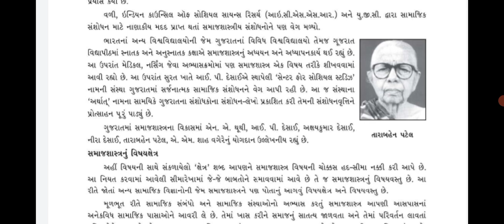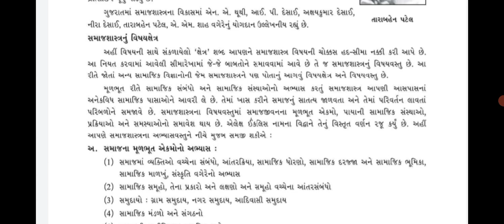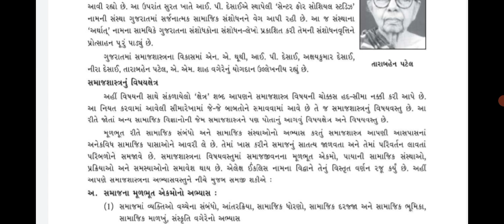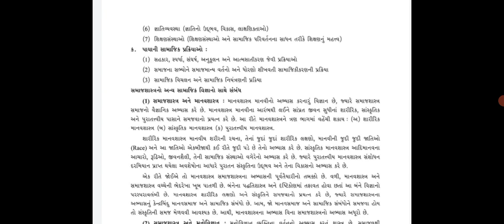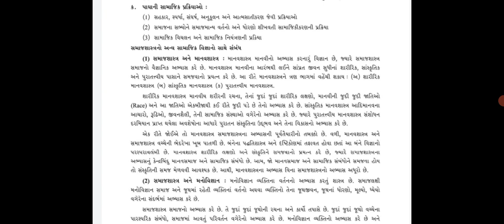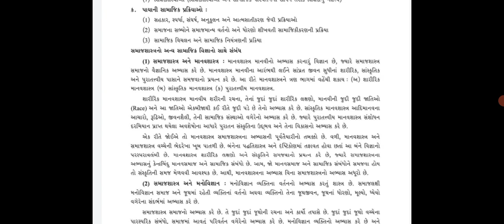STD 11 SAMAJSHASHTRA PART 1 SHREEJI VIDYALAYA